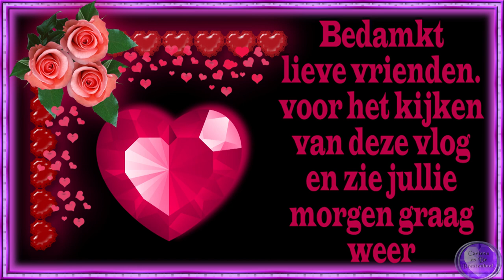za 20 aug krijg visite van Jannie en Richard zij willen niet in de vlog dus respect voor hun #1555